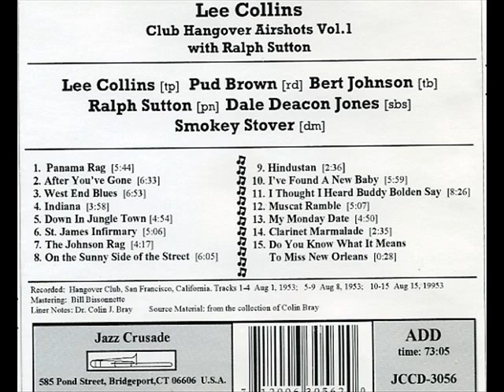Lee Collins - West End Blues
Personnel: Lee Collins [trumpet] Pud Brown [reeds] Bert Johnson [trombone] Ralph Sutton [piano] Dale Deacon Jones [bass] Smokey Stover [drums]
Jazz Crusade JCCD-3056/57: " Lee Collins - Club Hangover Airshots"
Recorded: Club Hangover, San Francisco, CA, 1 August 1953